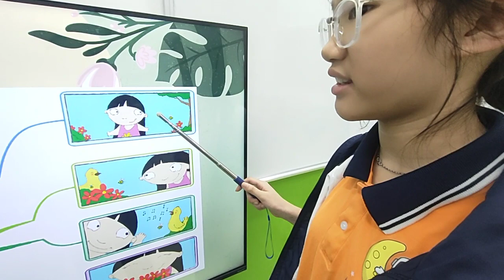3 tháng 1, 2024